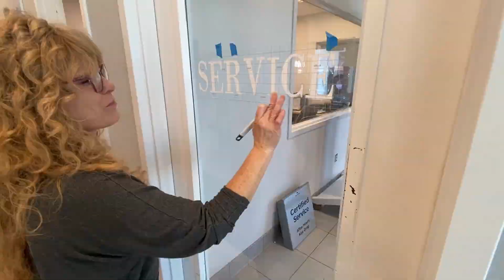St Anthony Motors Service Manager - Jake Hansen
Meet Jake Hansen, the dedicated Service Manager at St. Anthony Motors. With a background forged in a decade of hands-on experience working with concrete, Jake brings a unique blend of expertise and a strong work ethic to his role. Beyond his professional life, he's loves riding dirt bikes and playing video games. Jake's responsibilities at St. Anthony Motors include overseeing a wide array of service needs, from oil changes and precise alignments to tire changes and beyond, ensuring that customers' vehicles are in the best possible condition. His commitment to excellence and diverse interests make him a valuable asset to the dealership and a trusted figure for all service-related inquiries.